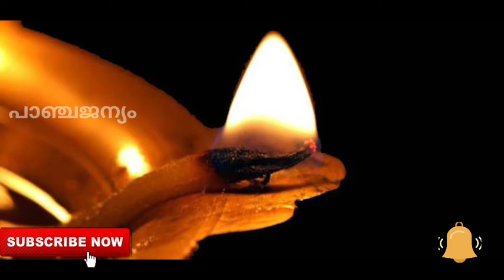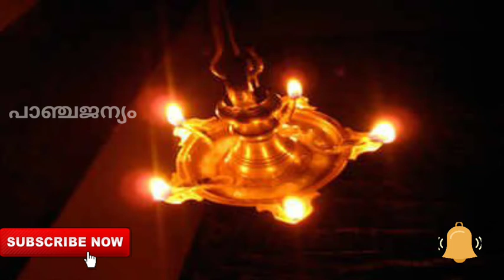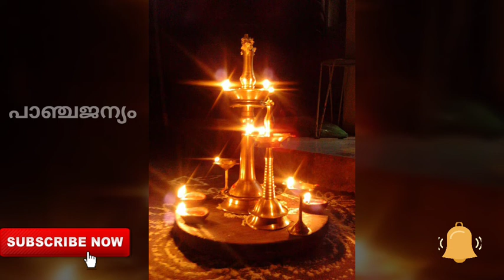Nilavilakku | എന്താണ് നിലവിളക്ക് നിലവിളക്ക് എപ്രകാരം തെളിയിക്കണം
നിലവിളക്കിലെ സങ്കല്പം
എന്താണ് നിലവിളക്ക് നിലവിളക്ക് എപ്രകാരം തെളിയിക്കണം